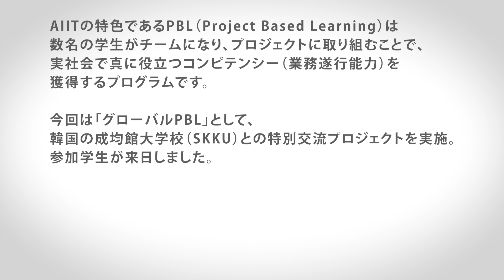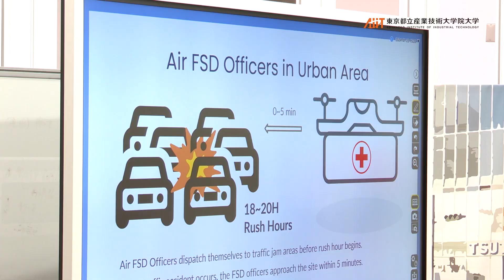AIITのグローバルPBL～海外大学との共創プロジェクト～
AIITの学びの特色であるPBL。
グローバルで活躍できる人材を育成するため、海外大学との共同プロジェクト形式でグローバルPBLを実施しました。
今回は韓国の成均館大学校（SKKU）と協力し、「未来の移動デザイン」というテーマについてアイデアを共創しました。